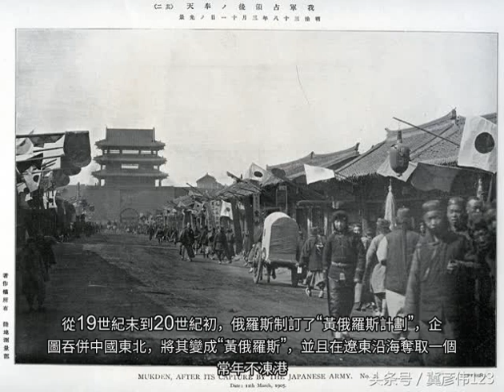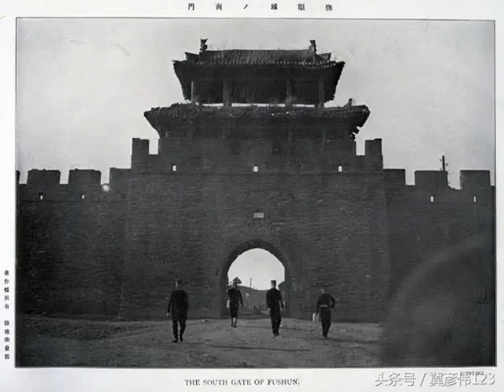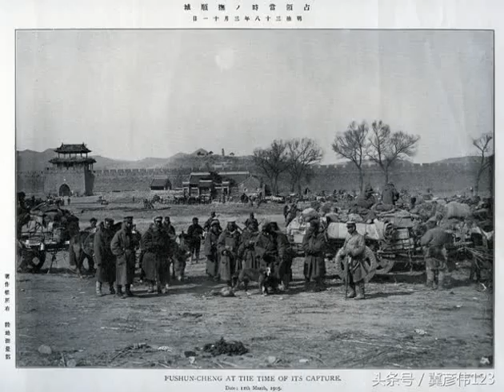歷史真實記錄：日本陸軍拍攝的日俄戰爭時期的中國東北